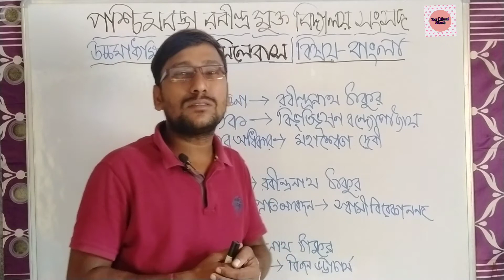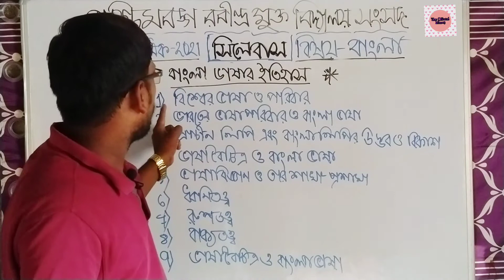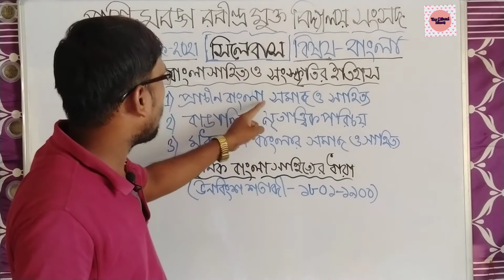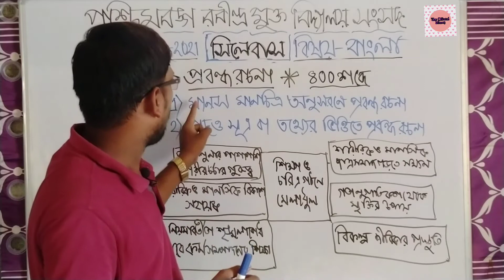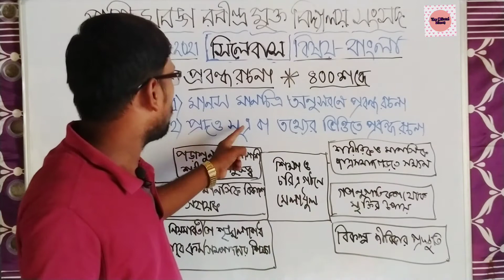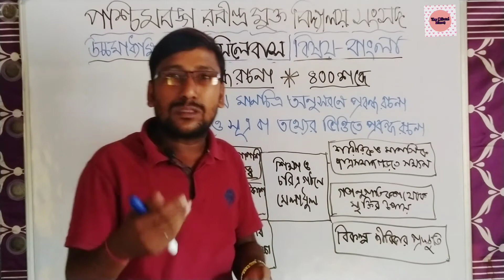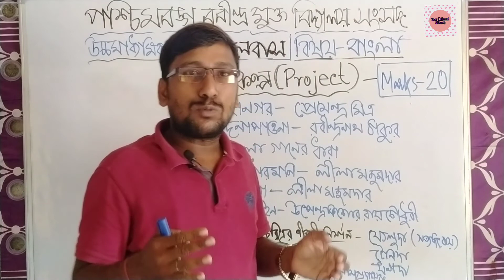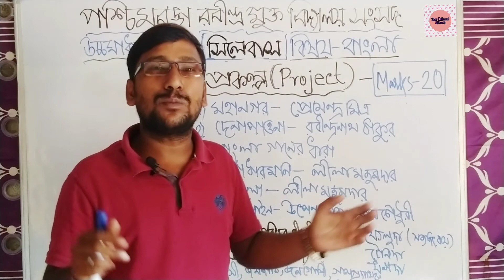RABINDRA OPEN SCHOOL BENGALI FULL SYLLABUS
HELLO EVERYONE . সকলকে The Official Manoj YOUTUBE  Channel - জানাই আবার সুস্বাগতম। আজকে আমরা পশ্চিমবঙ্গ রবীন্দ্র মুক্ত বিদ্যালয় সংসদের উচ্চমাধ্যমিক 2021 বিষয় বাংলার FULL SYLLABUS সম্পর্কে এই ক্লাসে আলোচনা করব ।তাই ক্লাসটি প্রথম থেকে শেষ পর্যন্ত দেখার জন্য অনুরোধ রইল। আশা করি এই ক্লাসটি পুরো  দেখার পর বাংলা বিষয়ের সিলেবাসের সম্পর্কে খুঁটিনাটিভাবে জানতে পারবে।রবীন্দ্র মুক্ত বিদ্যালয় সংসদ এর সমস্ত ধরনের নিউজ, নোটিশ, আপডেট ও ক্লাস পেতে সাবস্ক্রাইব করুন THE OFFICIAL MANOJ Channelটি কে আর পাশে থাকা নোটিফিকেশন আইকনটি ক্লিক করে রাখুন।

HELLO EVERYONE.  Welcome to The Official Manoj YOUTUBE Channel.  Today we will discuss about West Bengal Rabindra Mukta Vidyalaya Sangsad Higher Secondary 2021 subject Bangla FULL SYLLABUS in this class.  We hope that after watching this class in its entirety, you will be able to know the details of Bangla syllabus in detail.To get all kinds of news, notices, updates and classes of Rabindra Mukt Vidyalaya Sangsad, subscribe to the OFFICIAL MANOJ Channel and click on the notification icon next to it.